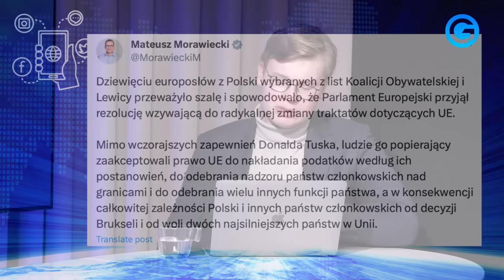KOMPLETNI NIEUDACZNICY! Kwiatkowski MASAKRUJE Morawieckiego i PiS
🟡 Formowanie rządu przez Mateusza Morawieckiego, pensje dla ministrów jego rządu, czy afera w KRS-ie były tematami rozmowy Mikołaja Dowejko z Krzysztofem Kwiatkowskim, senatorem niezależnym w ramach “Raportu Gońca”. Kwiatkowski skomentował również czemu Prawo i Sprawiedliwość tak długo zwleka z oddaniem władzy dotychczasowej opozycji i dlaczego jest to tak ważne dla Zbigniewa Ziobro w kontekście afery z podsłuchami Pegasusa. Krzysztof Kwiatkowski ocenił również na ile realne jest rozliczenie dotychczasowej ekipy rządowej i co w tej sprawie może zrobić nowy rząd na czele z Donaldem Tuskiem.